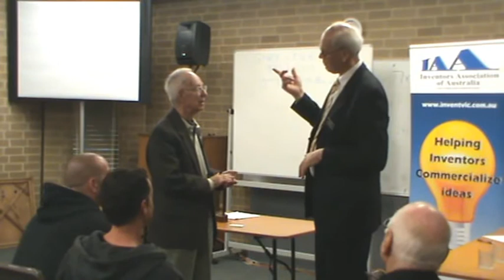Buzz Cousins story of his letter bomb detector invention October 2013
Buzz Cousins tells the Inventors Association of Australia Victoria Incorporated monthly meeting about his letter bomb detector invention and how the security forces investigated him. Buzz was 90 years old when this was taken.